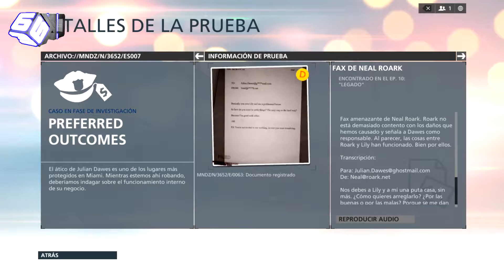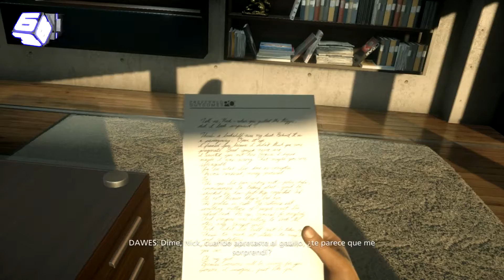Battlefield Hardline Walkthrough Parte 11 FINAL - Legado - PC 1080p 60FPS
*: (=’ :’) : Gracias por visitar mi canal